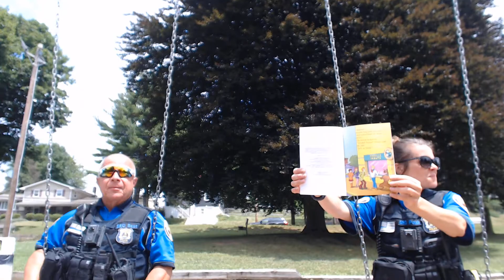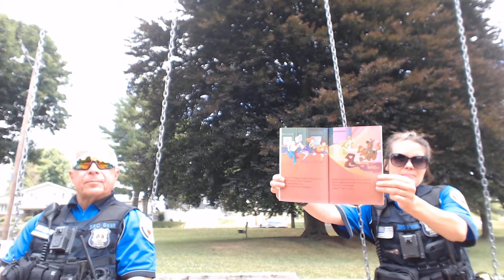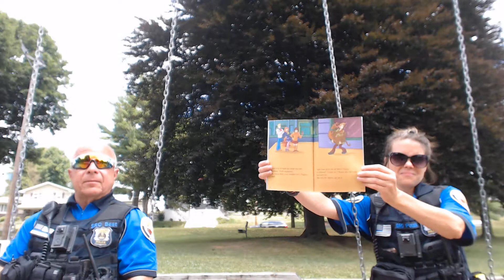Scoobie Doo and the Disapearing Dummy